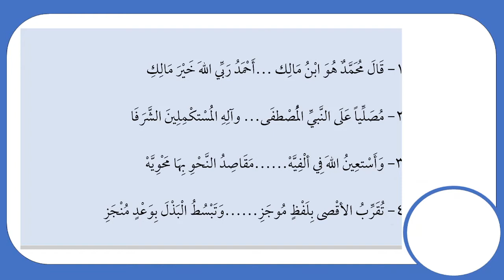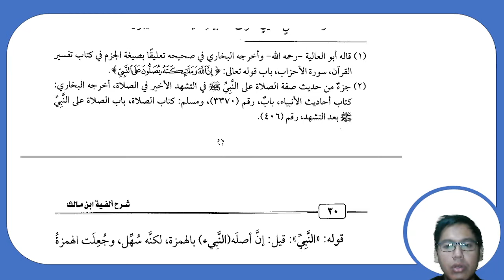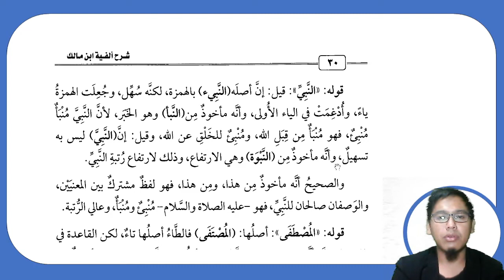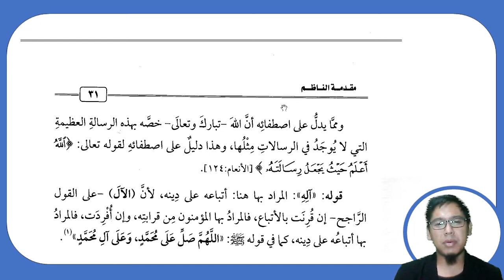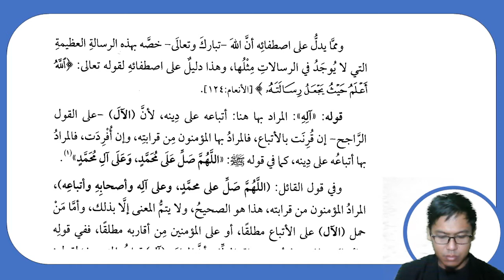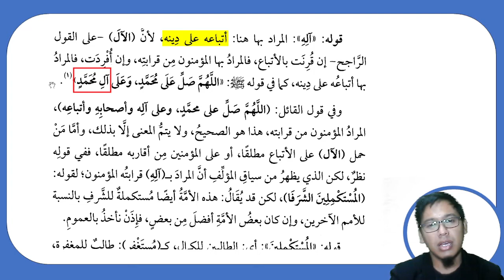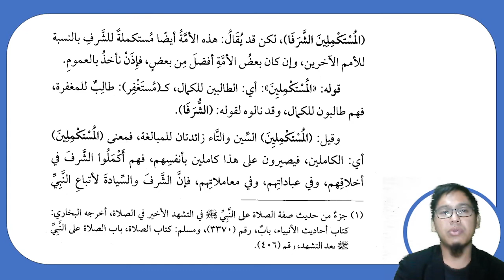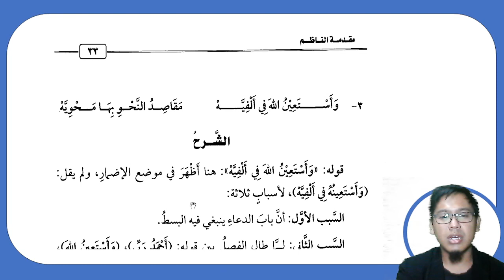ALFIYYAH IBNU MALIK - PERTEMUAN-3